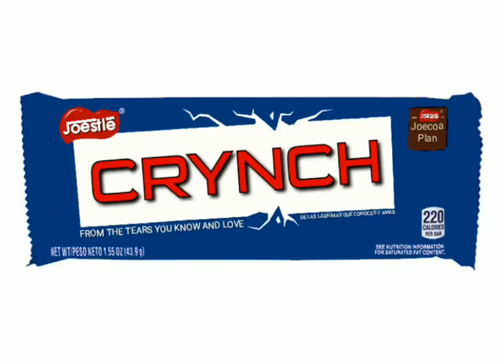Joestle Crynch Commercial (Credit to Vinnie and Rick)